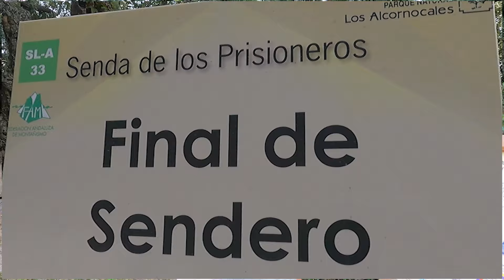Solo Traveling/ بمفردك أو برفقة؟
:متنسوش تعملو سابسكرايب للقناة
Alhorra-Traveler